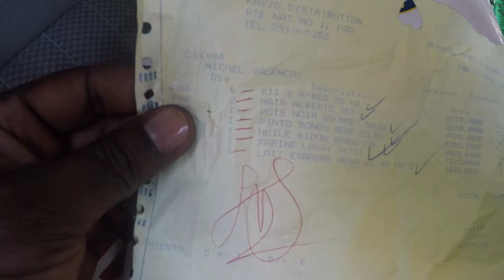Best way to food shop in Haiti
going to a wholefood store in order to get more bang for my buck as i feed 75 children daily 5days a week. Haiti's Future Academy, a stem school, that provides free education and free lunch, keeping our mission alive to give the less fortunate kids in our community a better life